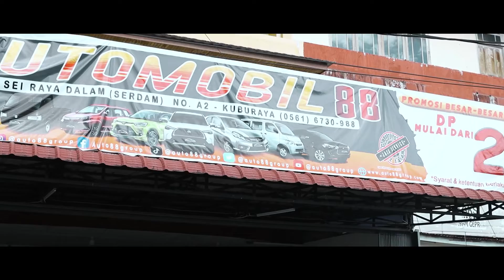TESTIMONIAL | PAK DENDI | KEPUASAN KONSUMEN | AUTO88GROUP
Terbukti bahwa mobil di Auto88group adalah mobil terbaik se-Kalimantan Barat.
Masih tidak percaya ?
Mari kita dengar testimonial dari Pak Dendi setelah membeli Mitsubishi Strada Triton di Showroom kami.
Apakah sobat salah satu orang yang beruntung berikutnya ?, Jangan sampai salah pilih.
Kepuasan Konsumen adalah Kepuasan Kami Juga.